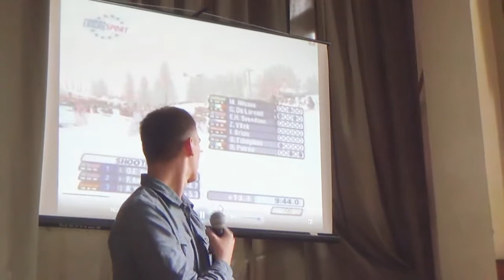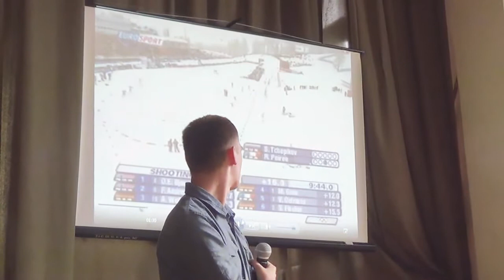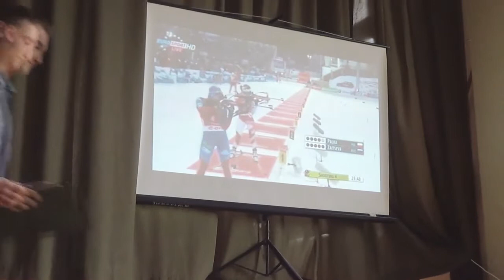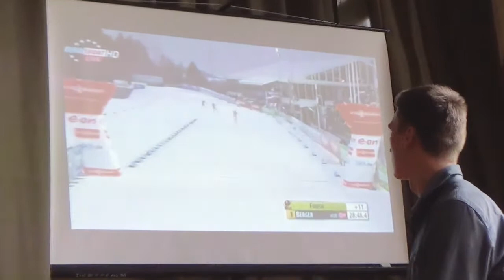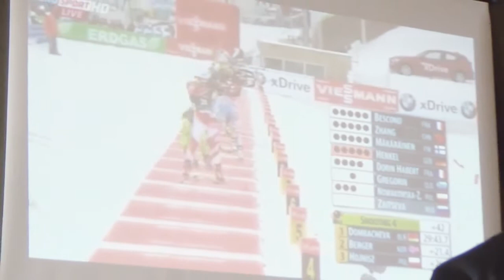Wywiad z Tomaszem Jarońskim- I LO Piotrków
We wtorek, 21 października zagościł w naszym liceum red. Tomasz Jaroński- komentator kolarstwa i biathlonu w Eurosporcie.